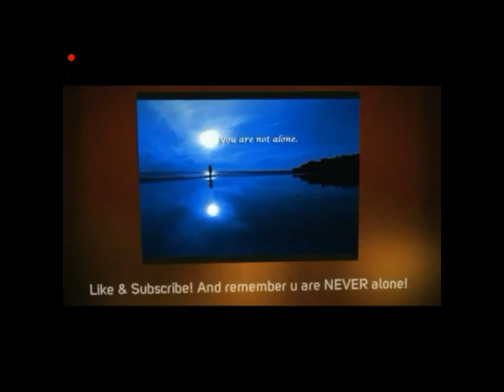Fish Live- a fish is born!